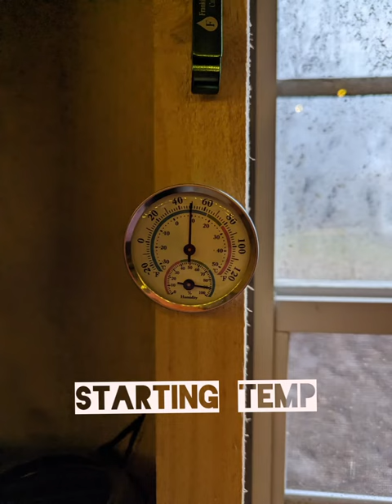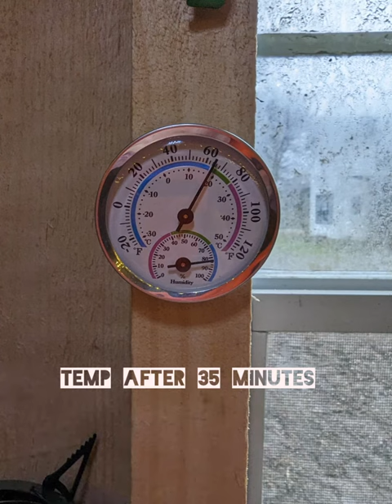First use of Vesta heater/cooker